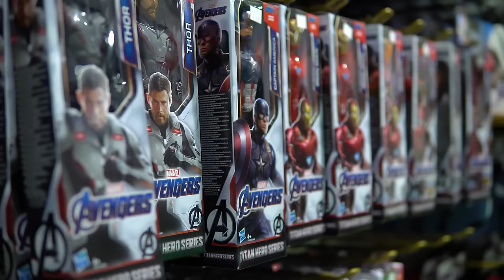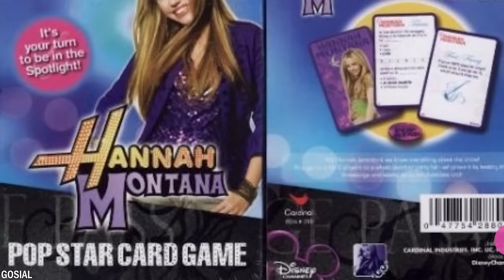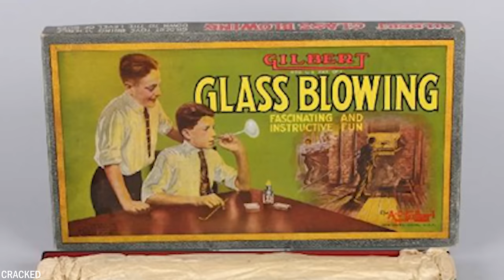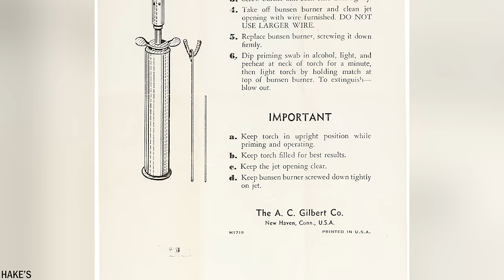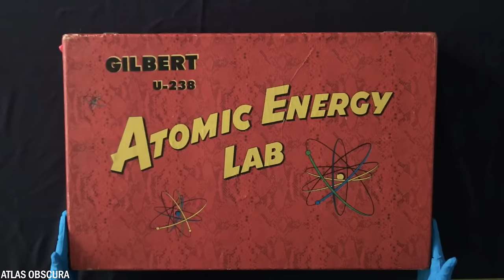Les 25 Jouets Les Plus Dangereux De Tous Les Temps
Tout le monde a toujours eu un jouet préféré. Il peut s'agir d'une figurine ou d'une poupée. Mais saviez-vous que tous les jouets fabriqués n'étaient pas également sûrs ? Aujourd'hui, nous allons vous montrer les 25 jouets les plus dangereux jamais fabriqués.